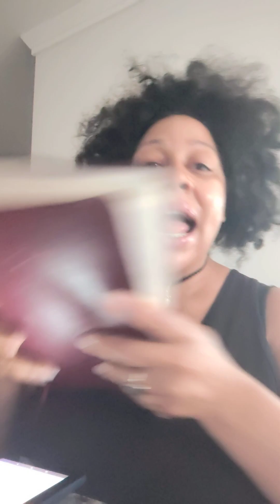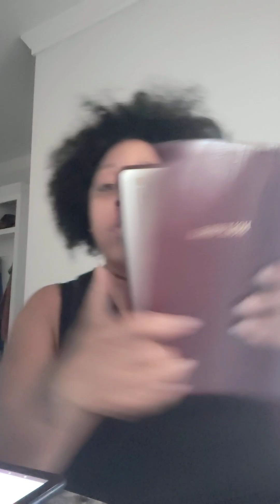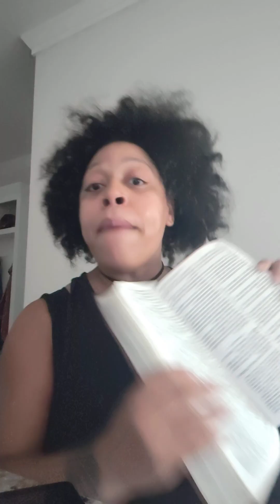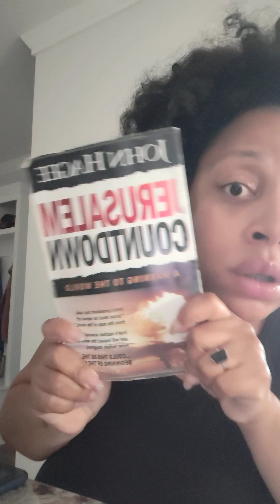The Spiritual timing of God's intervention on our behalf due to our praise, prayers, & supplications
Charmaine is sent to the broken-hearted, the individual who has no hope, the person who has made numerous mistakes in their lives, and for the people who feel like they can't be forgiven. Charmaine takes you on a journey through her story on how the dark road for herself eventually leads to the light; the right path. Now she uses her story to inspire other people who are looking for that path of hope, faith, and most of all love! Charmaine describes the healing power of her story to comfort and edify others to endure until the end despite struggles. There is a road called VICTORY! Hope for that which is unseen. Now faith is the substance of things hoped for, the evidence of things not seen!

How You Can Avoid Tragedy and Live a Better Life!

You can absolutely change the direction of your life by exposing your heart to the Word of God! How often have you heard the question: "They were such good Christians! Why did this happen to them?" Many believers lives have been overwhelmed needlessly by defeat and tragedy. Satan's greatest weapon has been deception-getting you to believe something contrary to God's Word. Wrong speaking, wrong praying, and wrong believing will destroy your faith!

Hiring a spiritual practitioner or scheduling a consultation to teach you how to help yourself can provide a guiding light on your spiritual path. Spiritual Counseling sheds new light on old issues. As a spiritual practitioner I can guide you in the use of prayers and Psalms. Like a watchful mother hen, a spiritual practitioner can provide spiritual protection and guidance as you learn to perform spiritual practices for yourself. A spiritual practitioner can divine the best road forward! ​